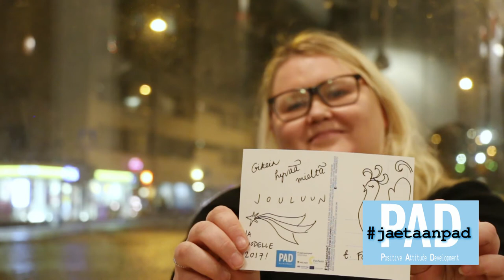PAD-projektiin tekemäni haastattelut Fanni-Laura Patanen Sekasin-sarjasta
Toimin PAD (Positive Attitude Development) -projektissa kokemusasiantuntijana. Projekti tähtäsi nuorten mielenterveyshäiriöiden häpeää ja leimautumista, sekä syrjäytymistä, vastaan. Myös nuorten pääsyä työmarkkinoille pyrittiin edistämään. Kaikkea tätä on tehty parantamalla yhteiskunnan asenteita tähän kohderyhmään kuuluvia kohtaan.
Tieto vähentää ennakkoluuloja ja stigmaa, aidot tarinat avaavat ihmisten silmiä ymmärtämään. Siksi avoin puhe nuorten mielenterveydestä on aina tärkeää. Tarkoituksenmukaista on tuoda nuorten oma kokemus erilaisista mielenterveyden ongelmista esiin, heidän sanoillaan. Ja myös miten niistä on päästy yli. Tällaiset nuoret voivat olla esikuvina muille, poistaa stigmaa ja häpeää, sillä kukaan ei ole immuuni psyykkisille sairauksille. PAD-projektissa on huomioitu kokemustiedon tärkeys ja projektissa on myös useita palkattuja kokemusasiantuntijoita.

Tässä videossa: Fanni-Laura Patanen on ollut Sekasin-sarjan asiantuntija ja auttanut luomaan yhden hahmoista omien kokemustensa pohjalta. Hän on myös kirjoittanut paljon tuntemuksistaan ollessaan suljetulla osastolla ja niistä on myöhemmin julkaistu kaksi kirjaa.
Hän on hyödyntänyt omat kokemuksensa psyykkisestä sairaudesta myöhemmissä työtehtävissään.